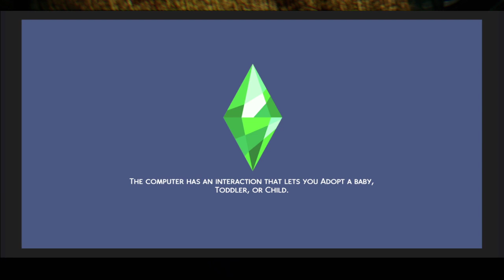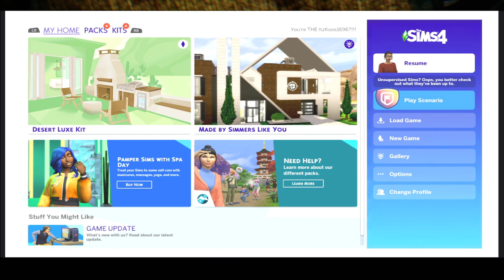The Fresh Start Ep 1 Single Teen/Tiny House Challenge